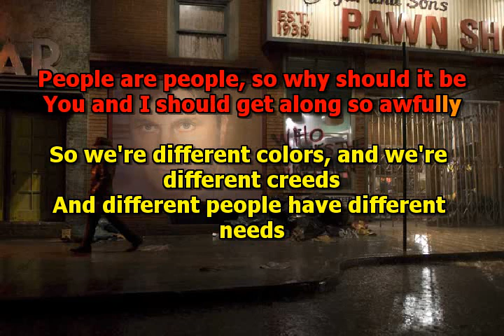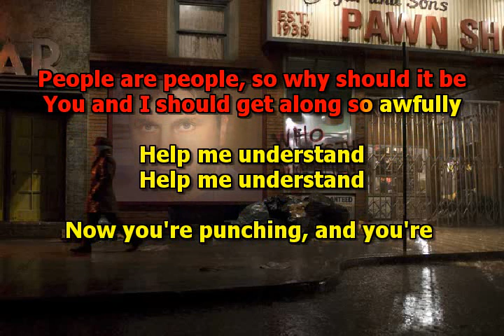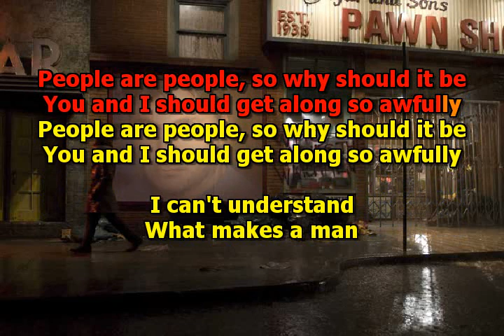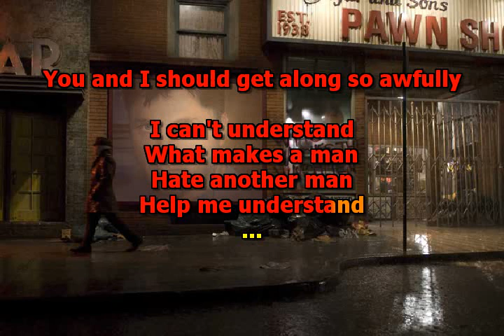Mike Malak & The Fakers - People Are People (Depeche Mode, cover song,lyrics)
great 80's synthy pop  in the style of Depeche Mode... this is still a great track

no original music has been used to create this video, this cover song has been entirely performed by Mike Malak & The Fakers  (c) Mike Malak for this cover version